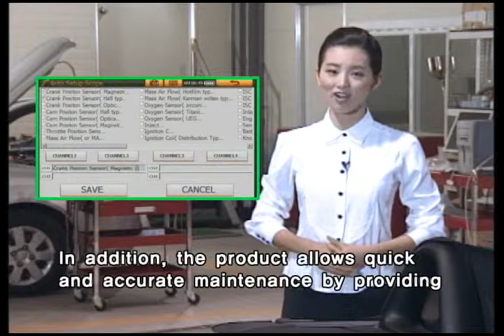Carman Scan VG+ - Introduction